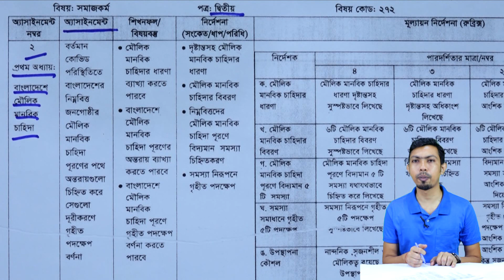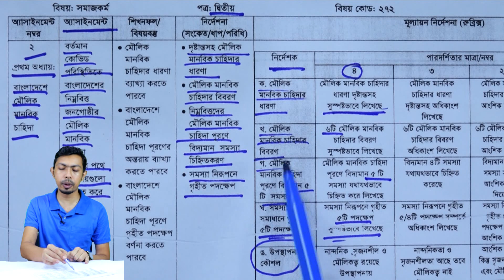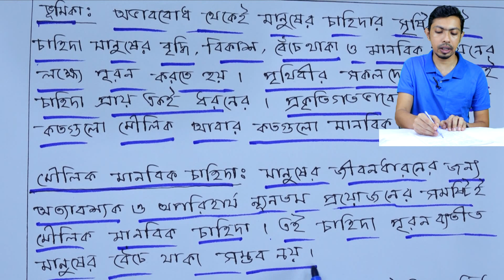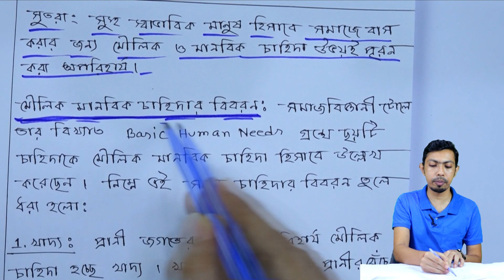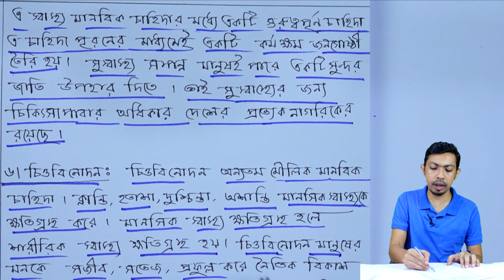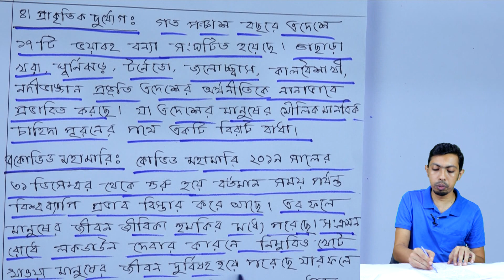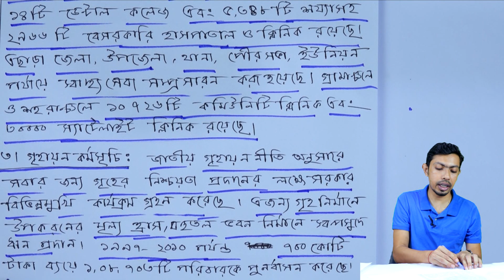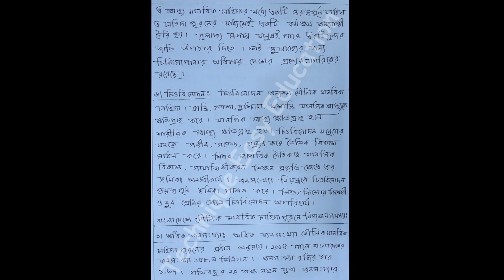HSC 2021 Social Work 2nd Paper 3rd week Assignment Answer | এইচএসসি ২০২১ সমাজকর্ম অ্যাসাইনমেন্ট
এইচএসসি ২০২১ সমাজকর্ম  ২য় পত্র ৩য় সপ্তাহের অ্যাসাইনমেন্ট
HSC 2021 Social Work 2nd Paper 3rd week Assignment Answer